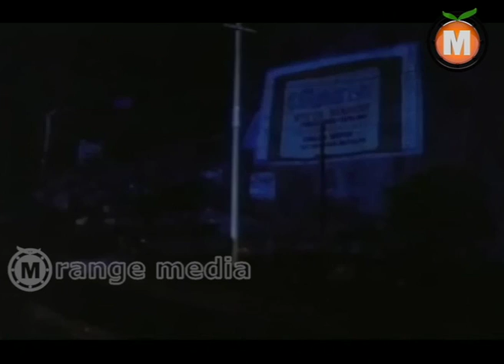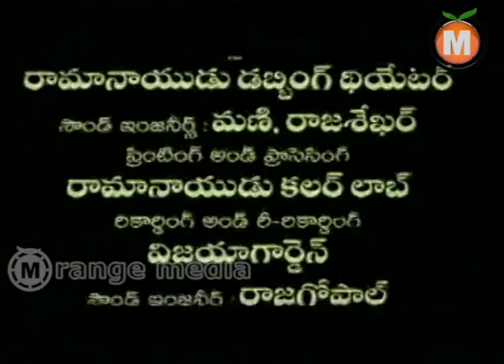Allarodu Telugu Movie Part 12 - Rajendra Prasad, Surabhi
Watch Allarodu Telugu Movie  ||  Rajendra Prasad, Surabhi,

Movie: Allarodu,
Cast: Rajendra Prasad, Surabhi,
Director: K. Ajay Kumar,
Producer: M. A. Ghafoor, P. Purushotham Rao,